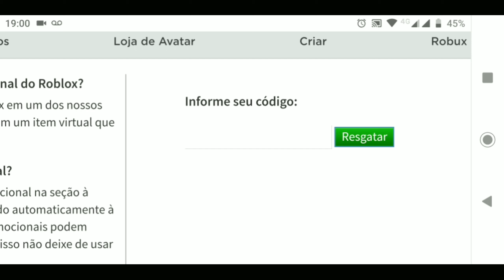🔥NOVO ITEM Promocode grátis corra e pegue !❗❕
Ignorem :

RobloxpromocodeRobloxpromocodeRobloxpromocodeRobloxpromocodeRobloxpromocodeRobloxpromocodeRobloxpromocodeRobloxpromocodeRobloxpromocodeRobloxpromocodeRobloxpromocodeRobloxpromocodeRobloxpromocodeRobloxpromocodeRobloxpromocodeRobloxpromocodeRobloxpromocodeRobloxpromocodeRobloxpromocodeRobloxpromocodeRobloxpromocodeRobloxpromocodeRobloxpromocodeRobloxpromocodeRobloxpromocodeRobloxpromocodeRobloxpromocodeRobloxpromocodeRobloxpromocodeRobloxpromocodeRobloxpromocodeRobloxpromocodeRobloxpromocodeRobloxpromocodeRobloxpromocodeRobloxpromocodeRobloxpromocodeRobloxpromocodeRobloxpromocodeRobloxpromocodeRobloxpromocodeRobloxpromocodeRobloxpromocodeRobloxpromocodeRobloxpromocodeRobloxpromocodeRobloxpromocodeRobloxpromocodeRobloxpromocodeRobloxpromocodeRobloxpromocodeRobloxpromocodeRobloxpromocodeRobloxpromocodeRobloxpromocodeRobloxpromocodeRobloxpromocodeRobloxpromocodeRobloxpromocodeRobloxpromocodeRobloxpromocodeRobloxpromocodeRobloxpromocodeRobloxpromocodeRobloxpromocodeRobloxpromocodeRobloxpromocodeRobloxpromocodeRobloxpromocodeRobloxpromocodeRobloxpromocodeRobloxpromocodeRobloxpromocodeRobloxpromocodeRobloxpromocodeRobloxpromocodeRobloxpromocodeRobloxpromocodeRobloxpromocodeRobloxpromocodeRobloxpromocodeRobloxpromocodeRobloxpromocodeRobloxpromocodeRobloxpromocodeRobloxpromocodeRobloxpromocodeRobloxpromocodeRobloxpromocodeRobloxpromocodeRobloxpromocodeRobloxpromocodeRobloxpromocodeRobloxpromocodeRobloxpromocodeRobloxpromocodeRobloxpromocodeRobloxpromocodeRobloxpromocodeRobloxpromocodeRobloxpromocodeRobloxpromocodeRobloxpromocodeRobloxpromocodeRobloxpromocodeRobloxpromocodeRobloxpromocodeRobloxpromocodeRobloxpromocodeRobloxpromocodeRobloxpromocodeRobloxpromocodeRobloxpromocodeRobloxpromocode